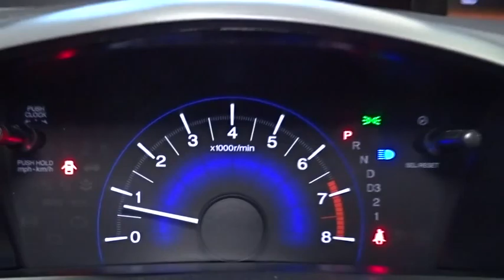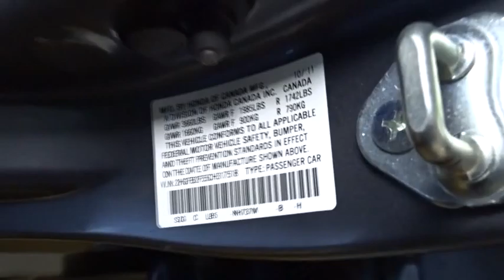2012 Honda Civic Woodside, Queens, Manhattan, Whitestone, Brooklyn, NY 162777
2012 Honda Civic

Paragon Honda
57-02 Northern Blvd

Honda Certified. Right car! Right price! Why pay more for less?! **Only one owner, mint with no accidents!**The price you see is the price you pay** Providing fuel economy to a near 40 MPG, offering positive driving dynamics and comfortably cradling you in the process makes this year's Civic an opportunity rather than an option. The 2012 Civic received the highest possible safety rating from the Insurance Institute for Highway Safety. A more deliberate ride than the generation eight Civic, the 2012 model handles road interference with a smooth grace unknown to that of its predecessor. Honda Certified Pre-Owned means you not only get the reassurance of a 12mo/12,000 mile limited warranty, but also up to a 7yr/100k mile powertrain warranty, a 182-point inspection/reconditioning. brbrTo find the best price, we do the research before you do to provide you with the best value on every vehicle. We are the winners of the prestigious President's Award 2 years in a row, due to our customer oriented sales process. Certified vehicles:  2010+ Honda models with 80k miles or less. The displayed Pre-Owned Vehicles are in limited quantities, unique, and often are one of a kind based on the specific vehicle's options, colors and mileage. These Vehicles are offered on a first come first served basis, and subject to prior sales.It should be understood that the displayed vehicles are a sampling of what may be available, not every vehicle will be available continuously at all times and for every consumer, and often additional like vehicles will be available and not yet posted. Due to the high demand for our individually selected vehicle inventory, there may be times that an individual vehicle is no longer available at the time you arrive at the Dealership. This is due to a time delay between posting the vehicle, its actual sale and delivery and removal from the web site. Posting, sale and delivery of all pre-owned vehicles is an evolving process. Sometimes displaying vehicles may still not be available for a variety of reasons, such as subject to prior sales, removal and transport elsewhere, awaiting title and ownership confirmation. To better insure the specific vehicle's availability, you should contact the Dealership to confirm its present availability.